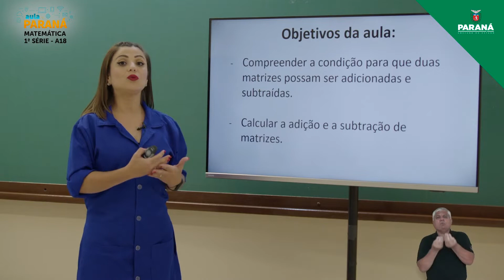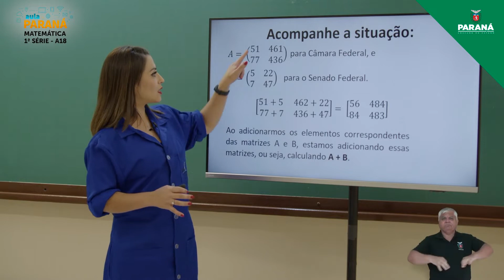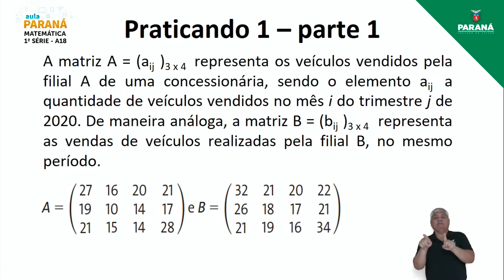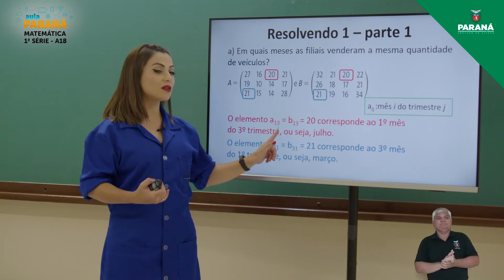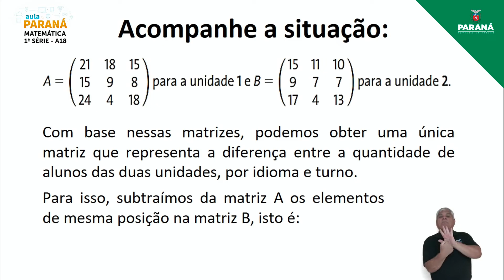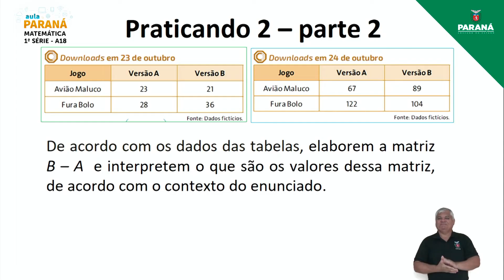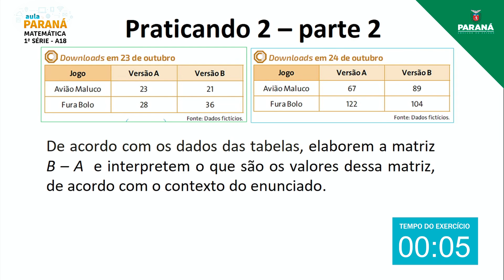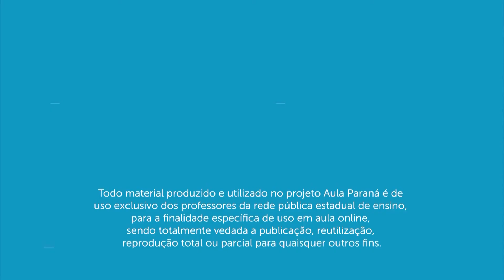2022 | 1ª Série | Matemática | Aula 18 - Adição e Subtração de Matrizes - I